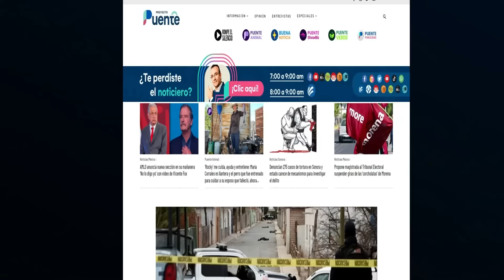Los riesgos de la reforma de AMLO al Poder Judicial: Debate entre abogados